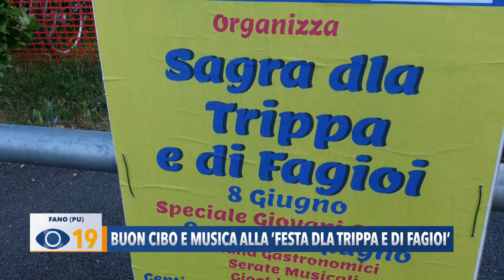Buon cibo e musica alla "Festa d'la trippa e di fagioi" a Centinarola di Fano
A Centinarola di Fano, grazie all'associazione Viviamo Centinarola, sono state organizzate tante iniziative che hanno coinvolto adulti  e bambini per la nuova edizione della Festa dla Trippa e di Fagioi.